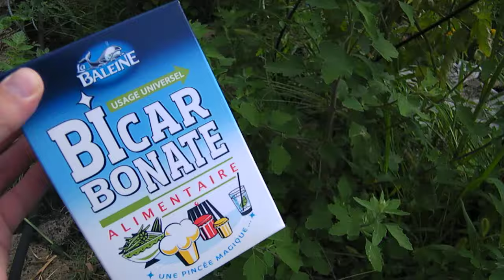Potager 2015 - 09 - Encore bien trop vert ! (01/08/2015)